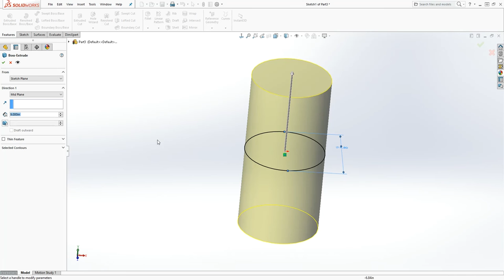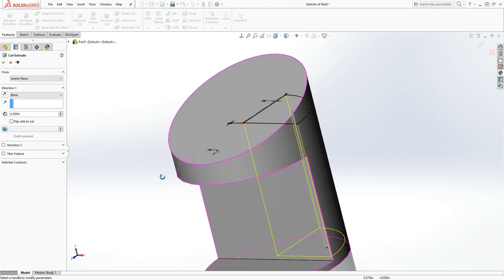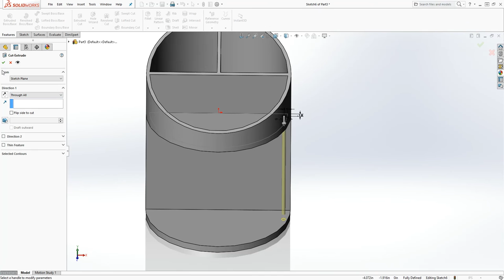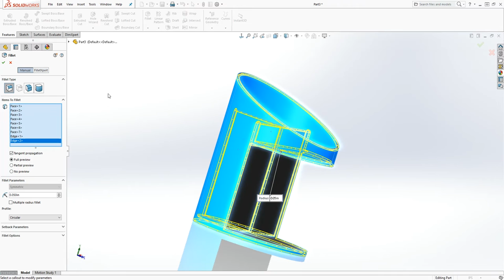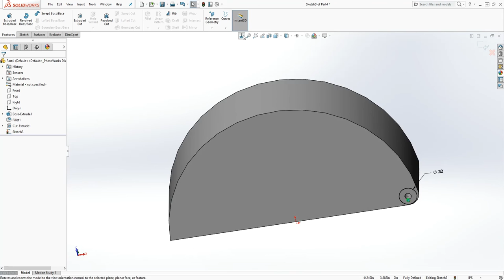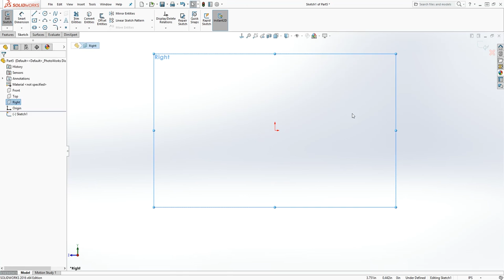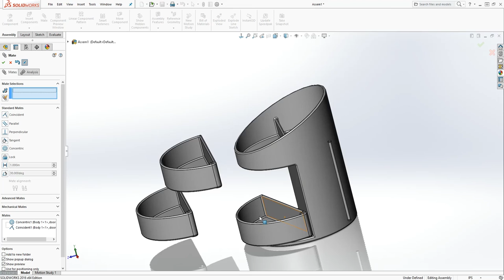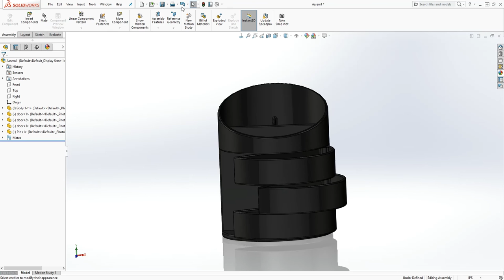SolidWorks Tutorial: Pen Holder (Part 1)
Watch this tutorial to learn how to design a pen holder in SolidWorks and SolidWorks Visualize. This is a 2-part tutorial. In the first tutorial, we will design the parts for the pen holder and assemble them in SolidWorks. Finally, we will render our assembly in SolidWorks Visualize in the second tutorial.